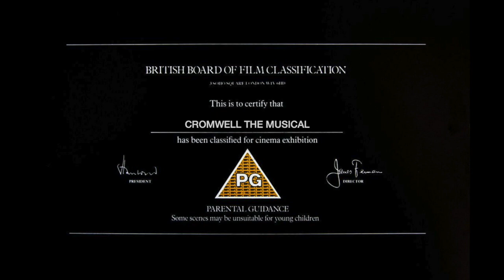CROMWELL THE MUSICAL - Theatrical trailer. Rated PG.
A parody. See Oliver Cromwell sing and dance his way through the English Civil War.